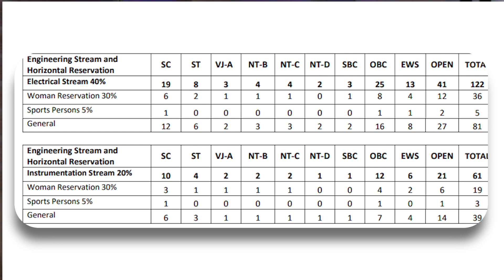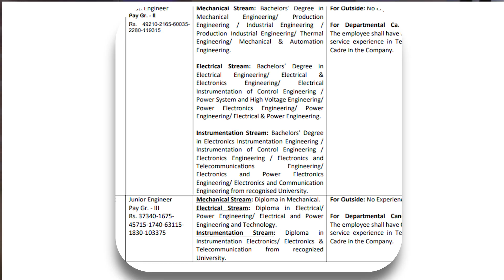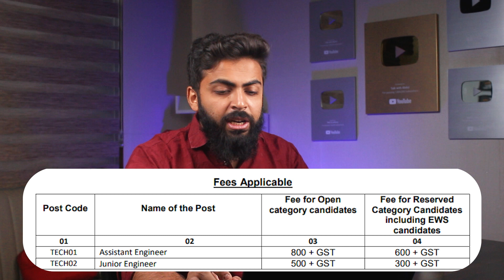MAHAGENCO Recruitment 2022 | Salary ₹80,000 | 600+ Vacancies | Freshers Eligible | Latest Job Update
Course of Worth ₹24,999  AT Just ₹999
GATE Mechanical Full Video Course (Prepare GATE 2023 & PSU Exams with Most Comprehensive Course)
✔️ 500+ hours Video Lectures
✔️ Core Mechanical Subjects Covered
✔️ Doubt Solution Support
✔️ 10 Full Length Mock Tests
✔️ 15 Subjectwise Mock Tests
✔️ Chapterwise E-books
✔️ Download Videos (In App)
✔️ Validity : 1 Year (365 Days)
Course of ₹24,999  AT Just ₹999